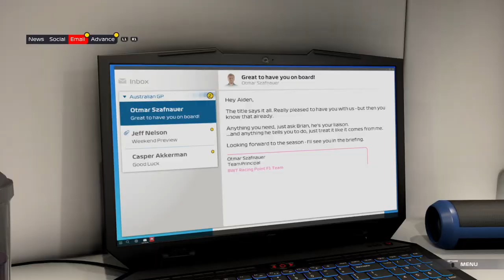F1® 2021 braking point the beginning